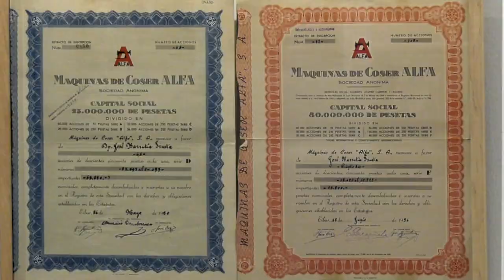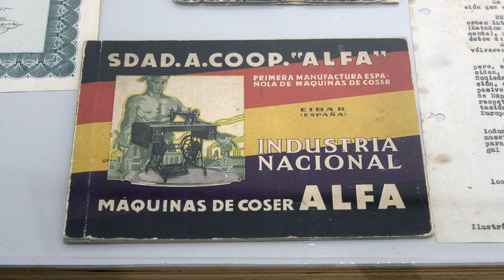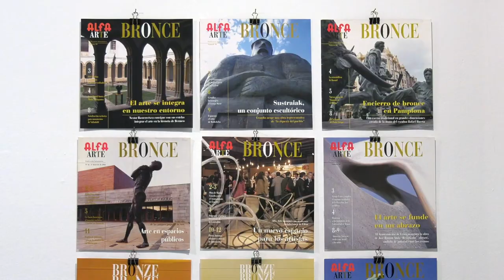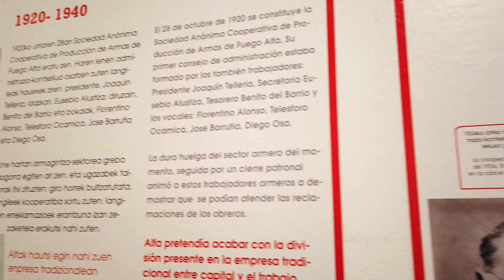ALFA 1920 -2020 erakusketa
Videopromoción